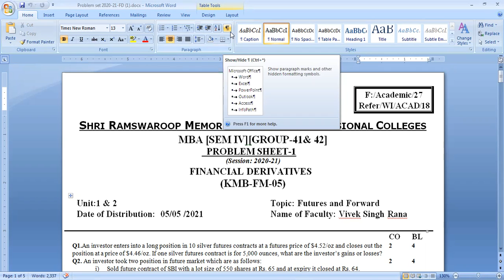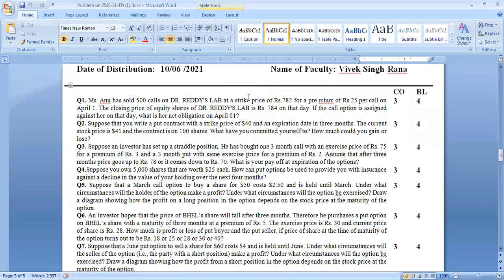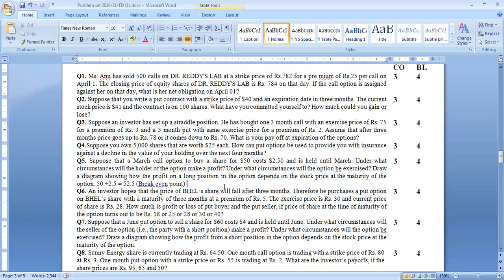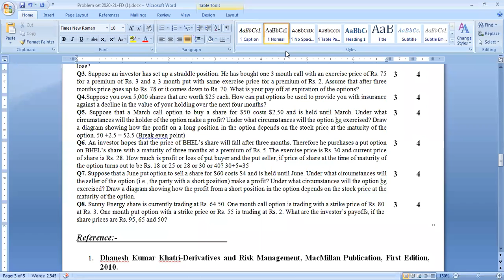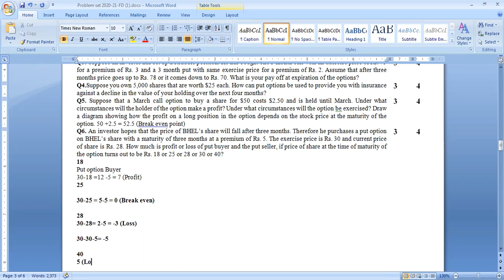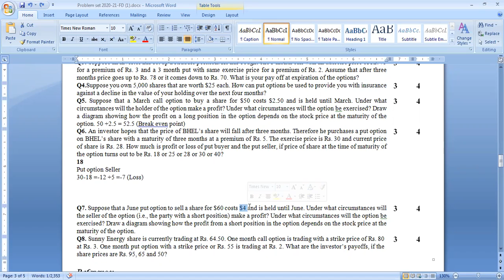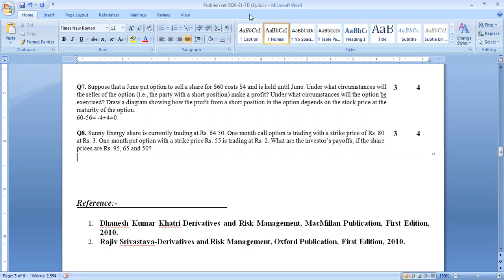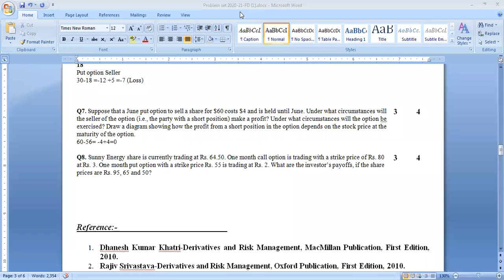Financial Derivatives (KMB-FM-05) Problem Sheet-03 Part-2